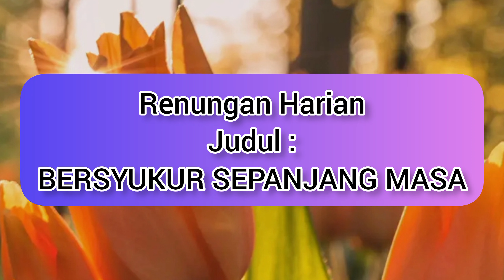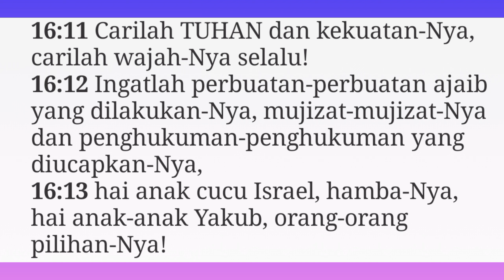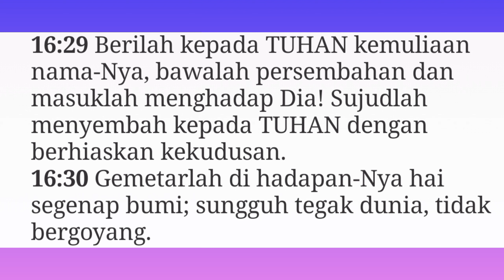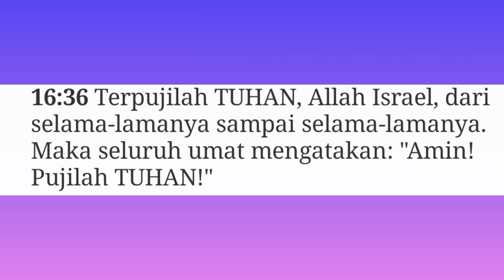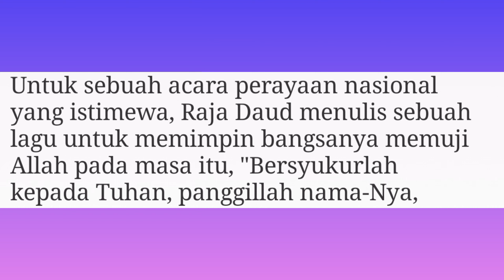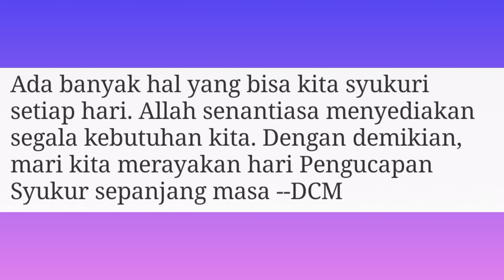BERSYUKUR SEPANJANG MASA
Renungan Harian
Judul :

Bacaan: 1 Tawarikh 16: 8 - 13 , 23 - 36

NATS: 1 Tawarikh 16 : 34 (TB)
Bersyukurlah kepada TUHAN, sebab Ia baik! Bahwasanya untuk selama-lamanya kasih setia-Nya.

Ada banyak hal yang bisa kita syukuri setiap hari. Allah senantiasa menyediakan segala kebutuhan kita. Dengan demikian, mari kita merayakan hari Pengucapan Syukur sepanjang masa.

BAGI ORANG KRISTIANI, MENGUCAP SYUKUR BUKAN SEKADAR PERINGATAN MELAINKAN SEBUAH CARA HIDUP